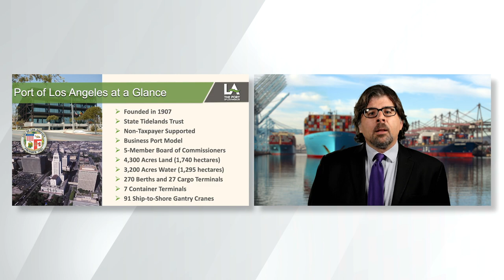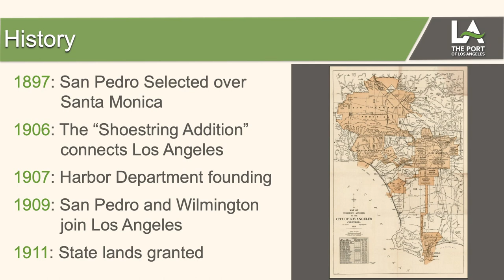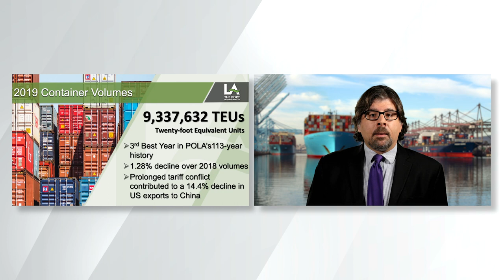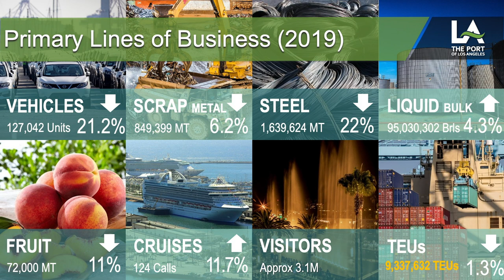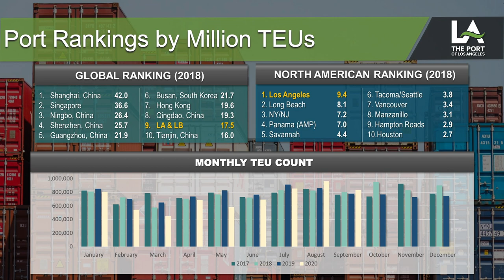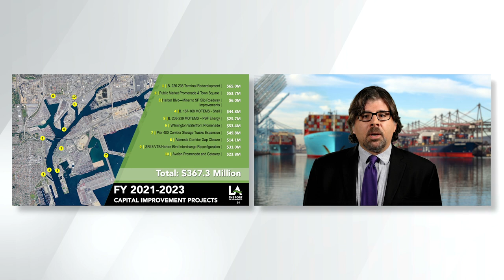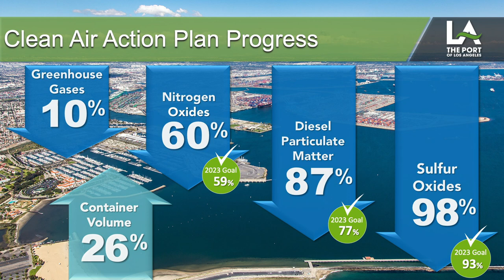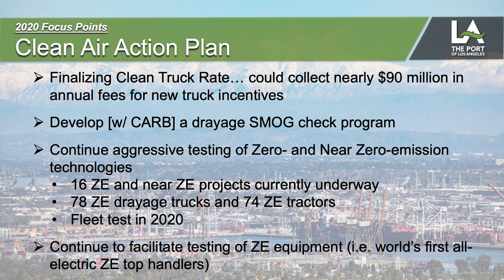Port of Los Angeles: Speakers Bureau featuring Michael Keenan, Director of Planning and Strategy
In this Speakers Bureau presentation, Michael Keenan's Port 101 provides a comprehensive overview of the Port of Los Angeles, including its history, operations, initiatives and more.